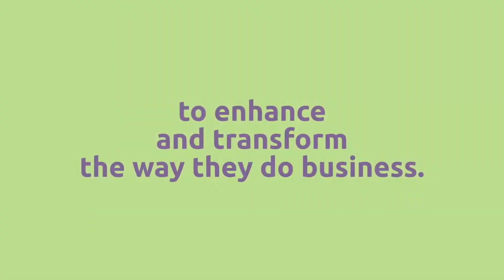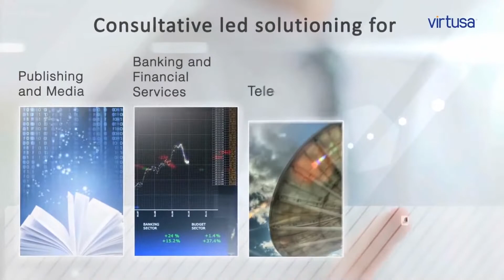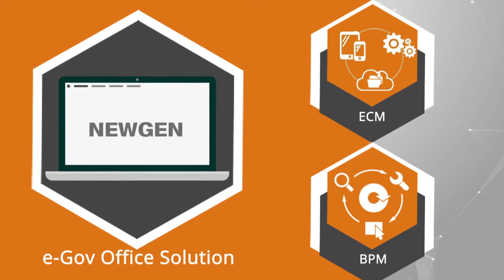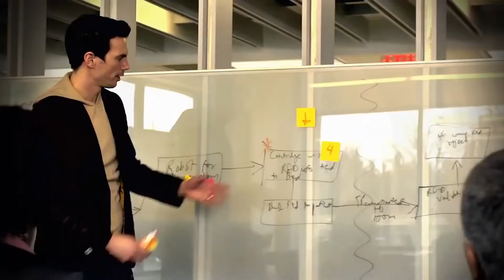Manveer Kaur Placement Legacy @ CGC Jhanjeri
Manveer Kaur shares her success story.
“I have entered the professional world & unleashed my potentials. What About You?”
CGC Played host to most of the big brands. And offer a plethora of Global & Indian firms for their students. Needless to say students get placed in 6 companies. A big applause to CRC Department for their efforts.